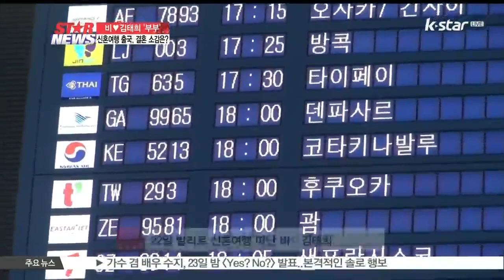[생방송 스타뉴스] 신혼여행 떠난 비♡김태희 부부 '축하해주셔서 감사합니다'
5년차 커플에서 세기의 부부로 거듭난 비-김태희가 결혼 후 처음으로 카메라 앞에 섰습니다.

결혼식 3일 뒤인 지난 22일 비-김태희 부부가 인도네시아 발리로 신혼여행을 떠났는데요. 두 사람의 신혼여행 소식에 많은 취재진이 인천공항으로 모였죠.

그리고 얼마 후 공항에 모습을 드러낸 비-김태희 부부. 잠시의 떨어짐도 허용하지 않는 듯 차에서 내린 뒤 곧 남편 비의 손을 잡는 김태희의 모습이 눈길을 끌었는데요.

니트에 팬츠 선글라스로 공항패션을 완성한 비와 베이지 톤의 퍼로 멋을 낸 김태희는 마치 한 장의 화보처럼 시선을 집중시켰습니다.

손을 꼭 잡은 채 공항에 들어선 비-김태희 부부는 환한 웃음으로 팬들에게 감사인사를 전했는데요.

[현장음: 비]

와주셔서 감사합니다

[현장음: 김태희]

이렇게 많이 관심 가져주시고 축하해주셔서 감사합니다

[현장음: 비]

감사합니다

짧은 인사를 전한 두 사람은 곧 빠르게 발걸음을 옮겼습니다. 비-김태희 부부는 인천공항에 들어서는 그 순간부터 출국장으로 향할 때까지 잡은 두 손을 놓지 않았는데요.

결혼식 후 두 사람이 함께 하는 첫 공개석상이었던 만큼 취재진은 물론 팬들의 관심도 집중된 이들의 신혼여행 출국길.

인도네시아 발리로 허니문을 떠난 비-김태희 부부는 5일간 신혼여행을 즐긴 뒤 더 행복한 모습으로 팬들 앞에 설 예정입니다.